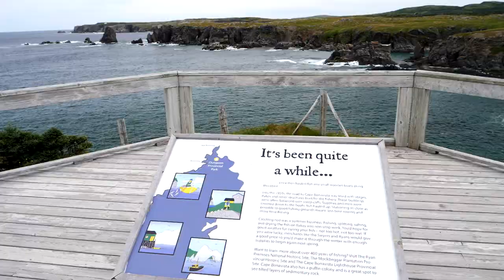Newfie Shorts Ep1 Moving Pictures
This is a video montage of my travels around Newfoundland in 2017. I did not get to cover all of the Rock but the parts I saw were breathtaking and the people are fantastic. I can not express my thanks enough to the people of Newfoundland for the experience of a lifetime. If you're a fan of Newfoundland share these videos on social media so the world can get a taste of some of what the rock has to offer.